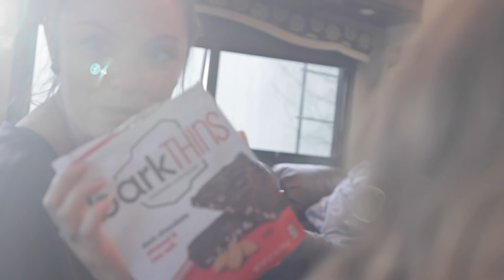Homemade Backyard Rollercoaster!!